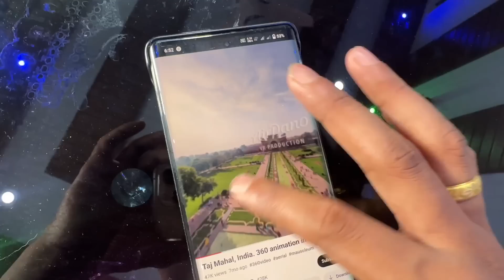Finally insta360 unboxing - এতিয়া পৃথিৱী ঘূৰণীয়া - Dimpu Baruah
360 camera update